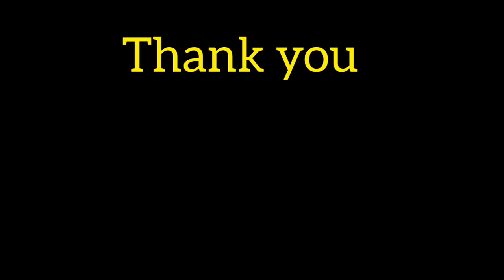diy coke bottle